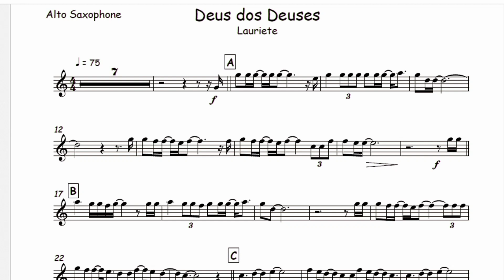Deus dos Deuses - Lauriete🎺Partitura Melódica Sax Alto, Sax Tenor, Sax Soprano, Clarinete, Cifra🎼